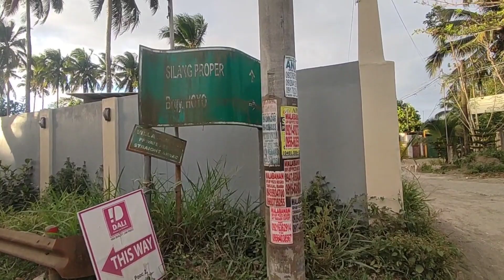2,800sqm Warehouse For Sale@Lumil Silang Cavite